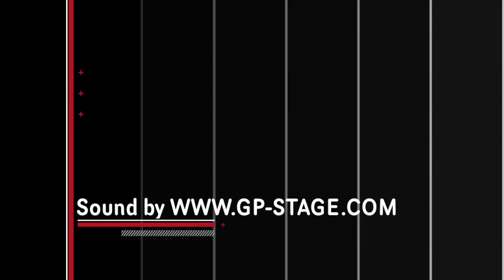The Brussels Balkan Orchestra @ GP-STAGE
The Brussels Balkan Orchestra
from Bulgaria, Chepelare municipality
sound gp-stage